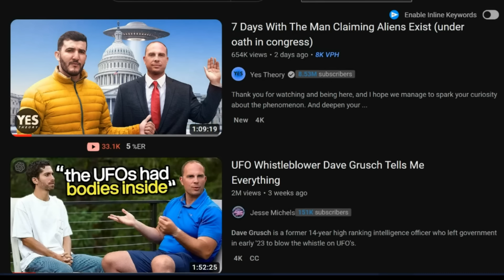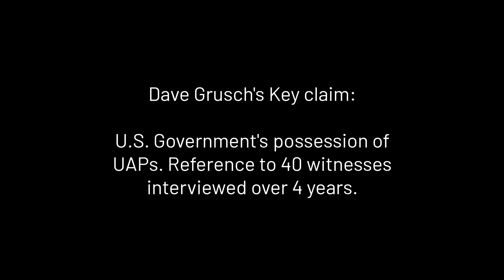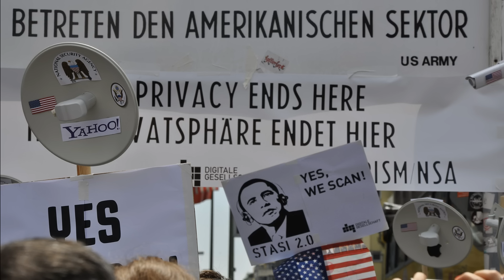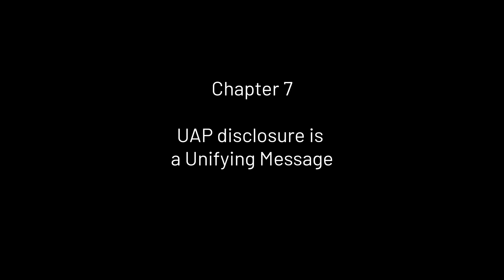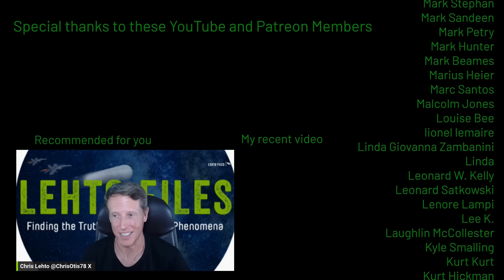New UFO details from Whistleblower David Grusch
In this video, we dive into the incredible UFO whistleblower testimony of David Grusch, a former Air Force intelligence officer. Grusch claims to have interviewed over 40 military and intelligence community witnesses of UFOs over a 4 year period.

We go over Grusch's revelations about a secret UFO crash retrieval program that has operated globally for over 75 years. Grusch describes the bizarre 300-foot triangular craft one Navy witness encountered.

We also learn about the reprisals Grusch faced when investigating UFOs within the system, including agencies trying to use his past PTSD against him.

Finally, we look at Grusch's predictions that major UFO disclosures are coming in 2024, with a presidential panel being formed in February 2024. Overall, David Grusch provides an unprecedented inside look at the UFO coverup and the struggle over disclosure happening behind the scenes.

00:00 David Grusch’s new video
4:25 Ch 1 The Whistleblower Claims
8:28 Ch 2 The Struggle within the System
12:06 Ch 3 Questions Raised
20:14 Ch 4 The Bigger Picture: A Tsunami of Whistleblowers
22:11 ch 5 Upcoming Events and Revelations
25:58 Ch 6 Behind the Scenes and Protocols
31:58 Ch 7 UAP disclosure is a Unifying Message